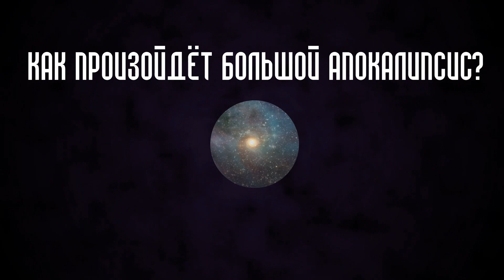Как произошел Большой Взрыв?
Как всё было на самом деле.